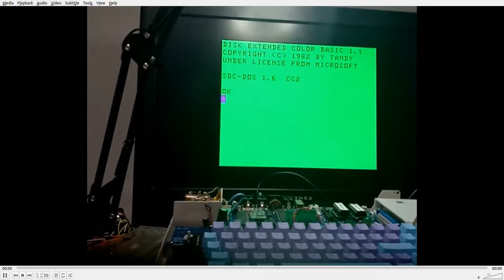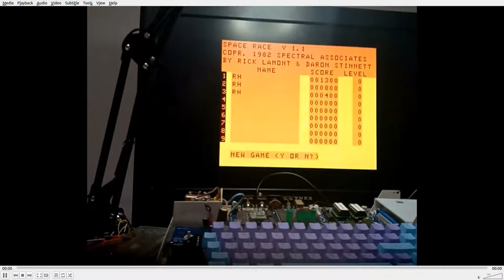Testing joystick + daiquiri board and submitting result to the game on challenge.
I saw that I had about an hour or so to submit my score for the game on challenge so I decided to test the daiquiri board. The daiquiri board replaces
the custom DAC chip in the CoCo's and is responsible for reading the joystick
position and producing sound among other things. I played this game with both a Daiquiri and a custom DAC chip and I couldn't tell the difference, so far so good.

The lag you see/hear isn't because of the daiquiri, it's because of how I recorded the video.